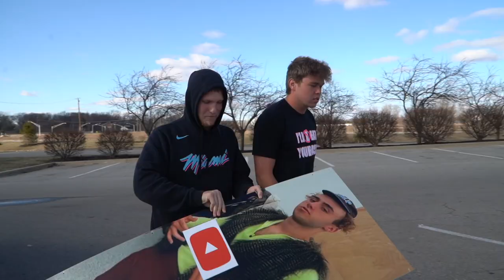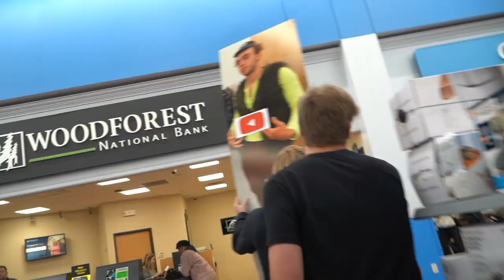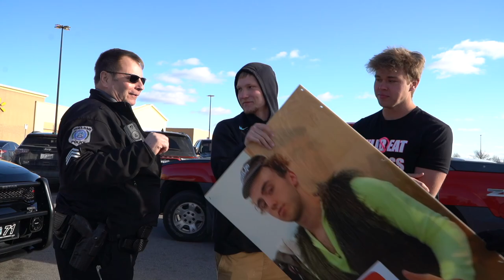Angry Karen Attacks Us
Crazy Karen bullied seth so me and Fred Beyer went back and the psycho got mad and attacked us and continued yelling until there were complications!

Karen Really Attacks Us!